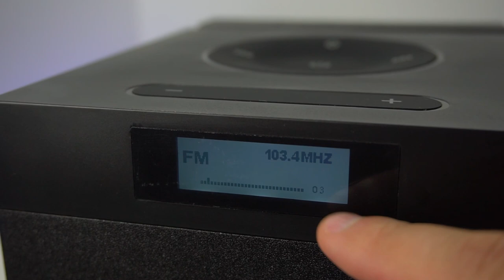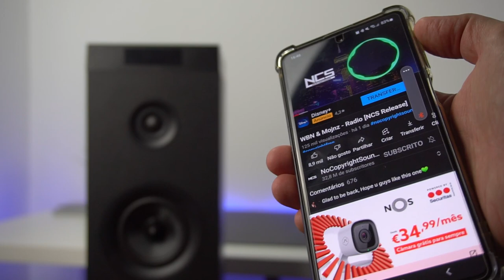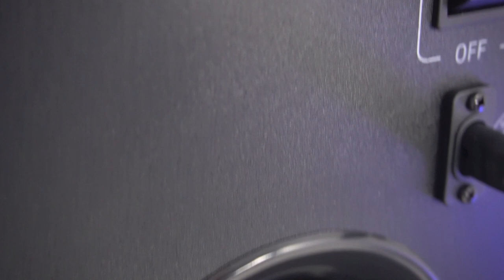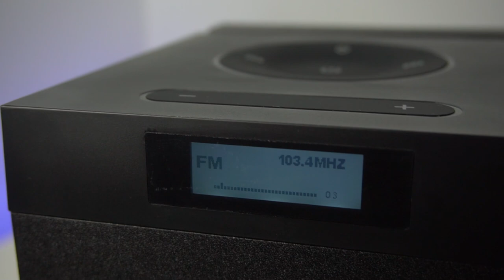Esta tem o dobro da potência!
Unboxing e teste a coluna de som bluetooth da Energy sistem, modelo Energy Tower 8 G2

👉No vídeo disse que não tinha RDS no rádio mas tem.

👉👉Link para compra

⚡ Banggood😱
✈ Envio sem Alfândega por: EU Priority Line

⚡ Banggood entregas em menos de uma semana.